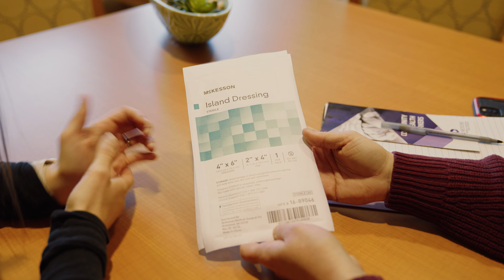Community Health Workers | Family Medicine